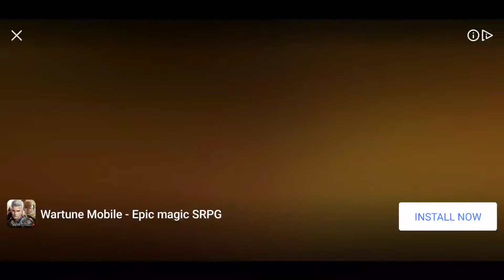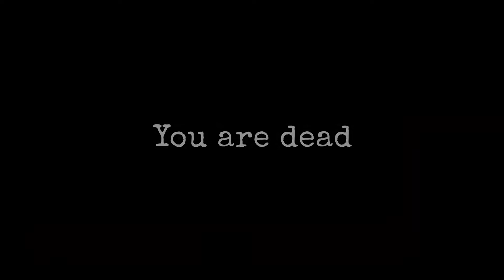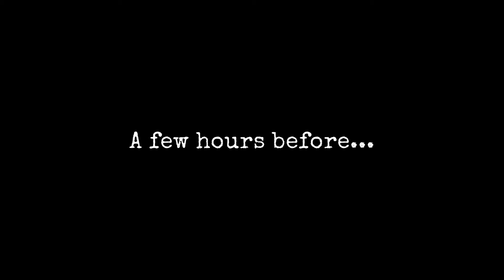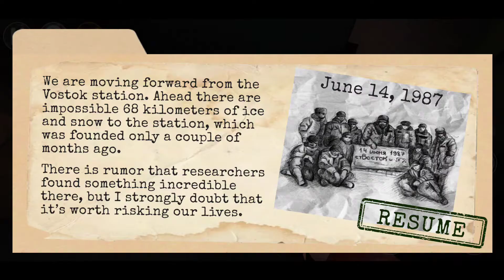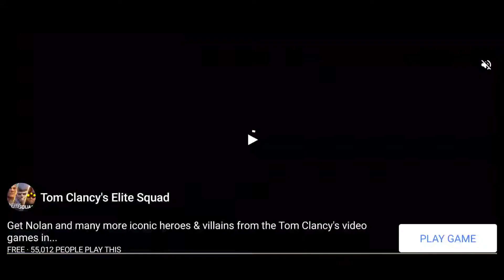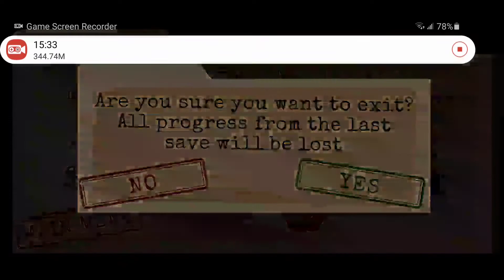An alien horror game (Antarctica 88)